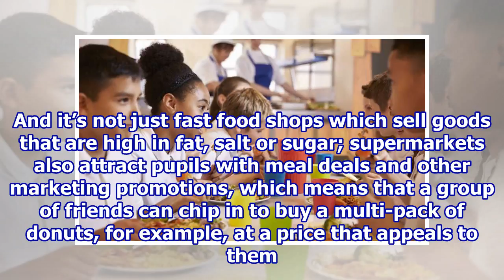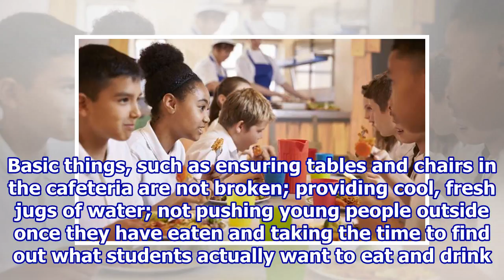Before banning fast food shops near schools, give pupils a reason to dine in